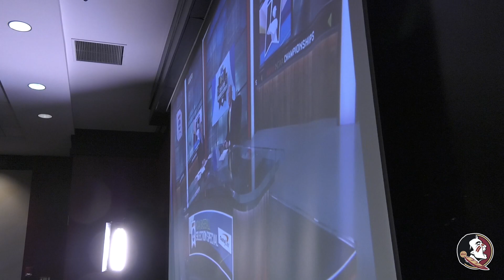Tournament Bound: Baseball Headed to Athens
Courtesy Florida State made the NCAA Tournament and will be in the Athens Regional.